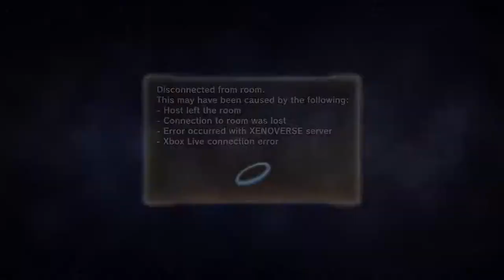2 idiots do DLC Pack 10 Paralell Quests